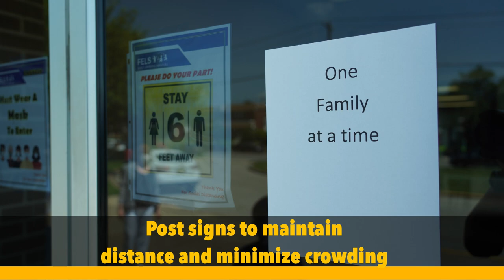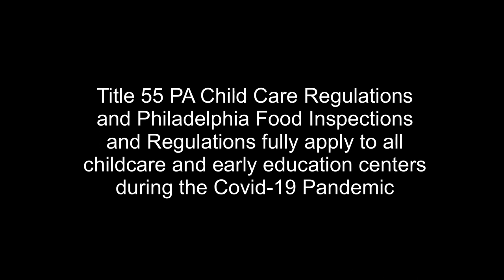Childcare and Early Education Guidelines During Covid-19 Safe Mode [2020]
With childcare services and early education centers opening on June 26th, It's is important that parents and staff follow our safe mode guidance.

Please wear masks, wash your hands, and maintain social distance.

A message from Environmental Health Services, Philadelphia Department of Public Health.